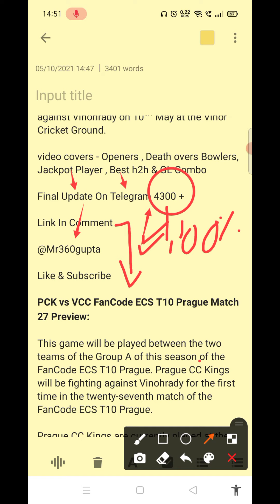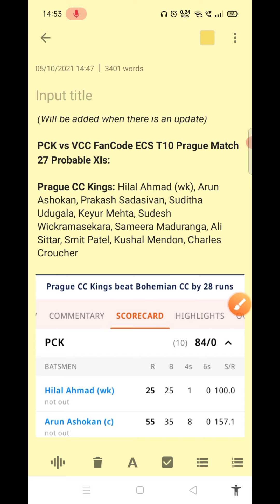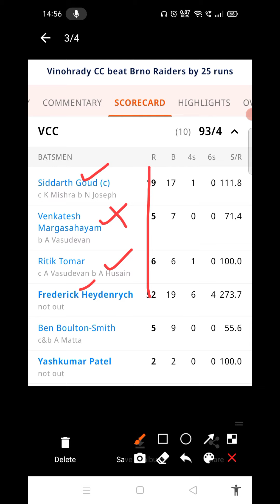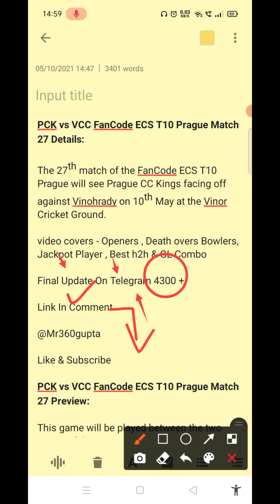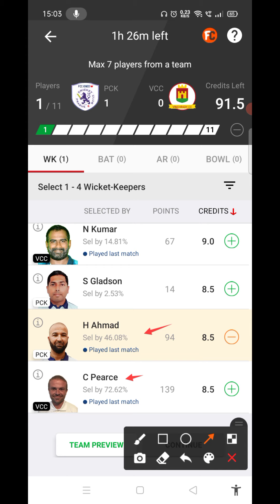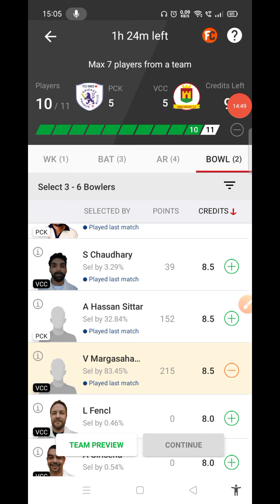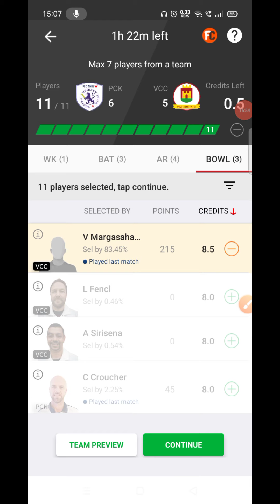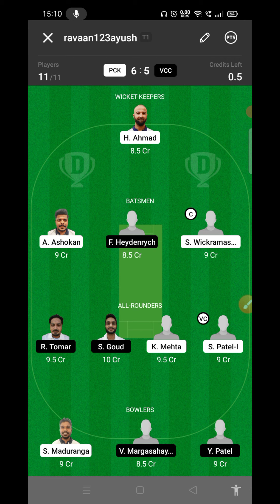PCK vs VCC Dream11 Prediction | PCK vs VCC Dream11 Team